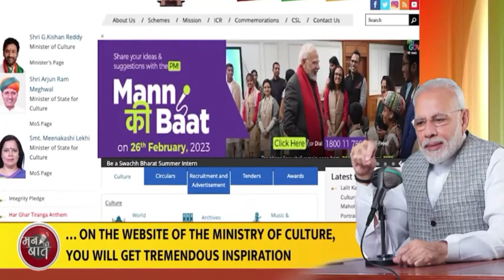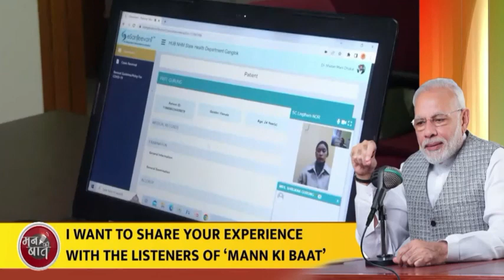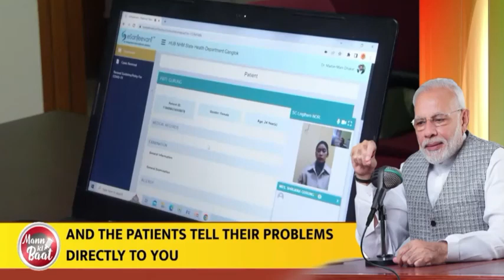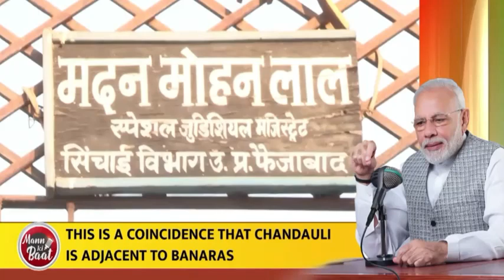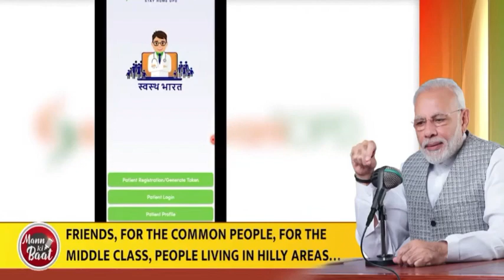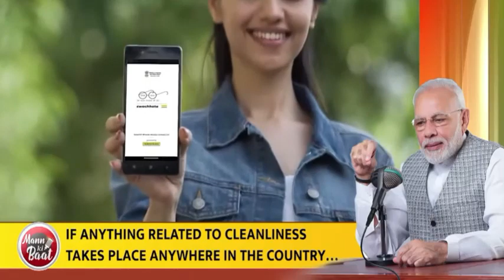PM Modi's मन की बात with the Nation, February 2023 II मन की बात II Mann Ki Baat II#studynews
मन की बात आकाशवाणी पर प्रसारित किया जाने वाला एक कार्यक्रम है जिसके जरिये भारत के प्रधानमंत्री नरेन्द्र मोदी भारत के नागरिकों को संबोधित करते हैं। इस कार्यक्रम का पहला प्रसारण 3 अक्तूबर 2014 को किया गया।
प्रधानमंत्री नरेंद्र मोदी ने आज (26 फरवरी) को मन की बात (Mann Ki Baat) कार्यक्रम के जरिए देश को संबोधित किया. मन की बात कार्यक्रम का ये 98वां एपिसोड था. पीएम मोदी ने कार्यक्रम के जरिए कहा कि विदेशों में भारतीय खिलौनों का क्रेज बढ़ गया है. पीएम मोदी ने इस दौरान कहा, तेजी से आगे बढ़ते हमारे देश में डिजिटल इंडिया की ताकत कोने-कोने में दिख रही है. डिजिटल इंडिया की शक्ति को घर-घर पहुंचाने में अलग-अलग एप की भूमिका होती है. ऐसा ही एक एप है, ई-संजीवनी. देश के सामान्य मानवी के लिए, मध्यम वर्ग के लिएष पहाड़ी क्षेत्रों में रहने वालों के लिए ई-संजीवनी जीवन रक्षा करने वाला एप बन रहा है.